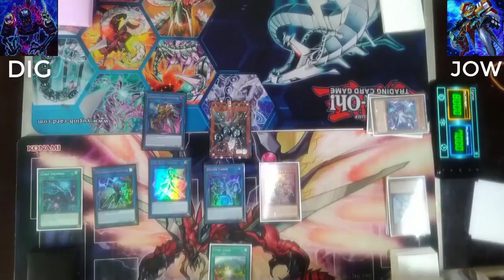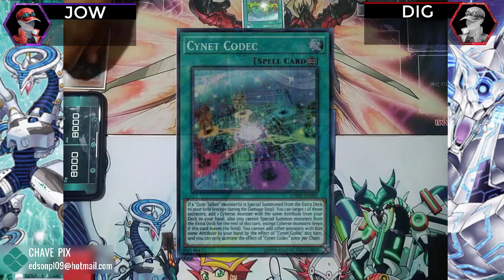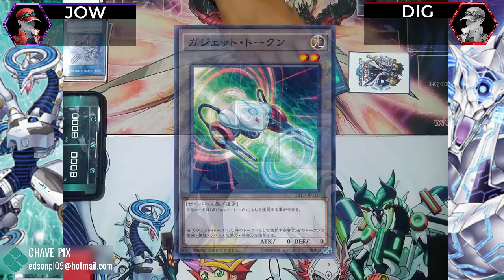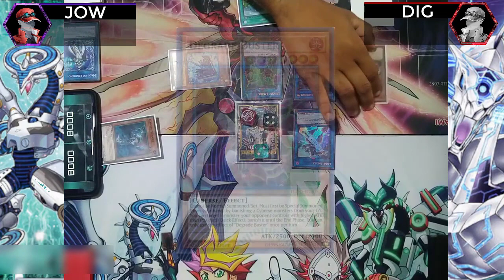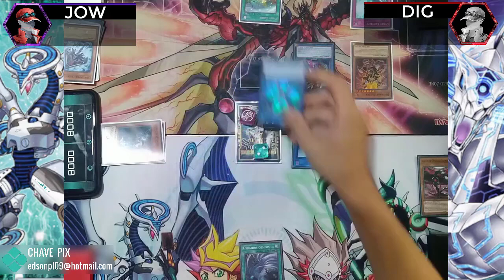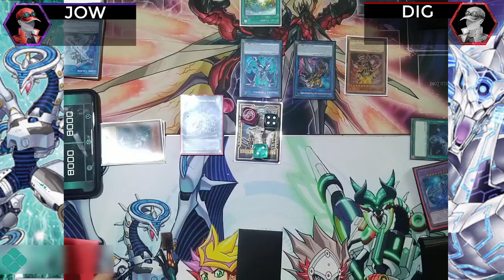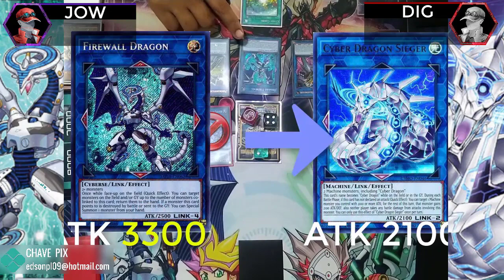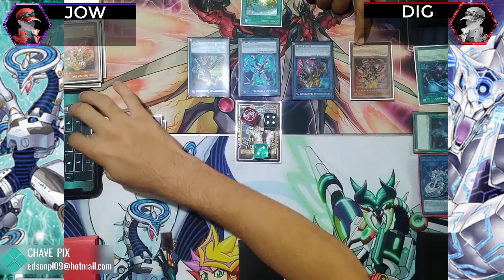[Duelo YGO] - Ciberso x Cyber Dragon